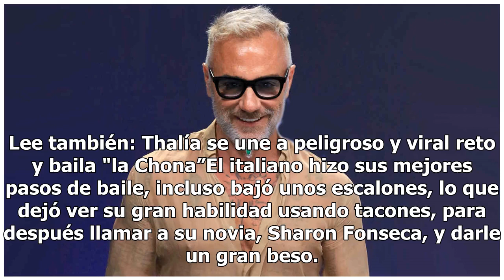Gianluca Vacchi y su baile en bikini y tacones del que todo el mundo habla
Gianluca Vacchi hace reto Kiki Challenge | Foto: Instagram Gianluca Vacchi Gianluca Vacchi no pudo sucumbir ante la fiebre del Kiki Challenge o Chona Challenge, desafío que ha acaparado la atención de varios famosos, entre ellos, Thalía, quien hace unos días nos sorprendió al realizar este reto. Est...